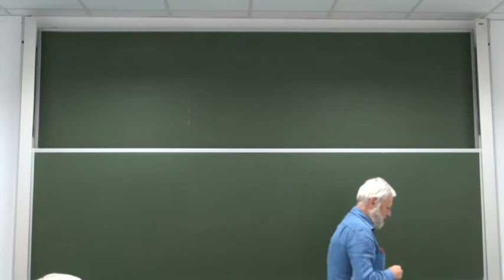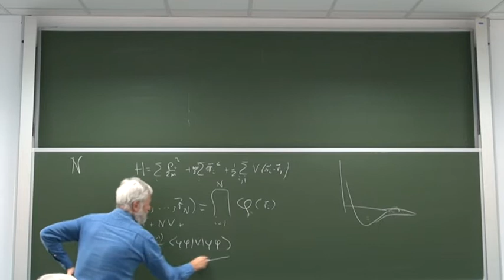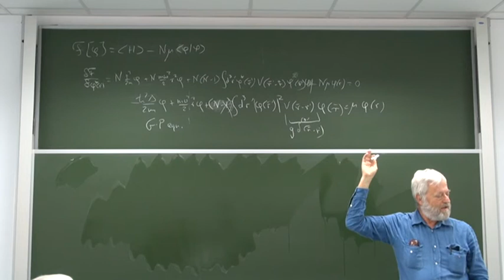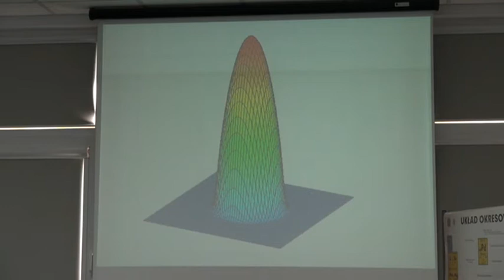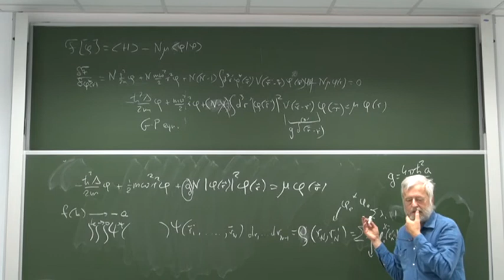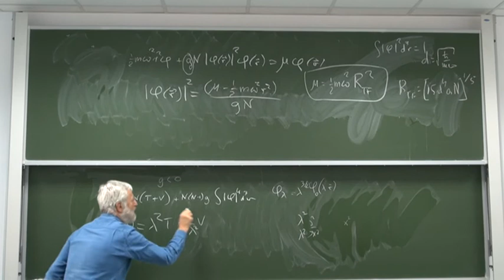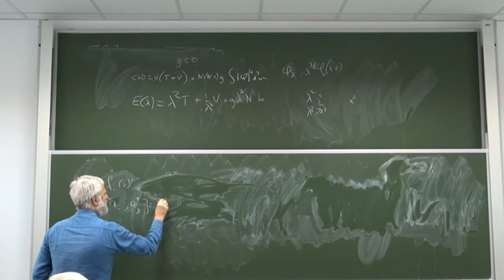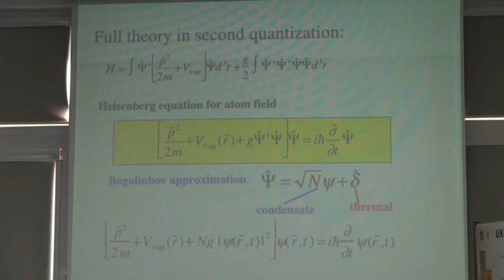Wstęp do fizyki zimnych gazów cz. 3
Wykład prof. dr hab. Kazimierza Rzążewskiego (CFT PAN), "Wstęp do fizyki zimnych gazów 3", 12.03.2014